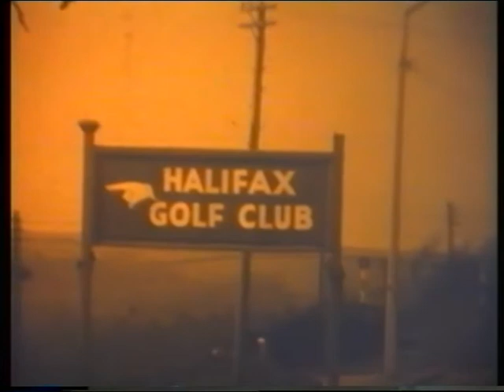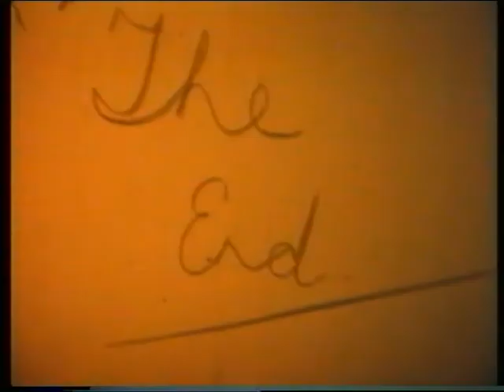Illingworth 1960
Silent footage of Blackhouse Fold in Illingworth, Halifax, Yorkshire filmed by Alan West in 1960.